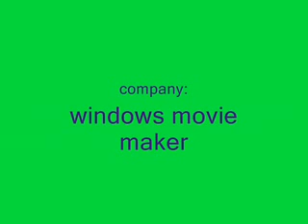~!Raven & bestboy!~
this was made by a request enjoy!